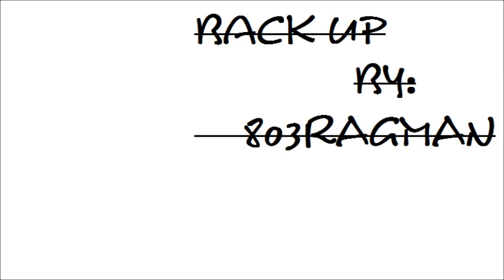Back Up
Description